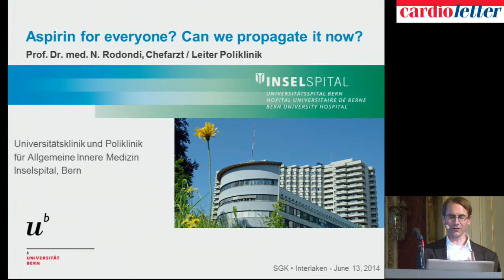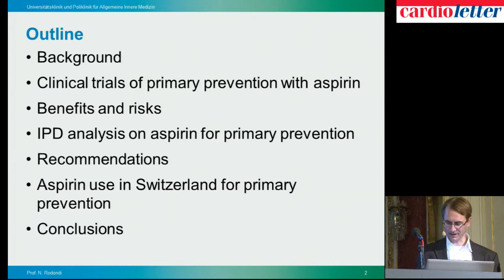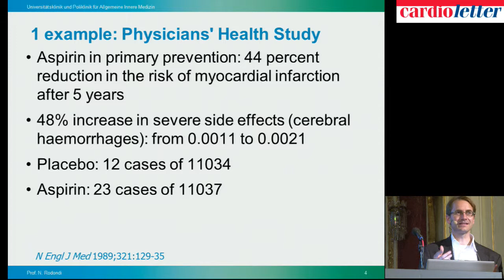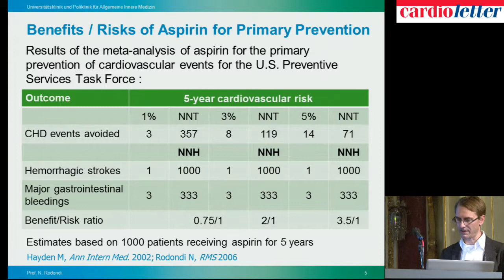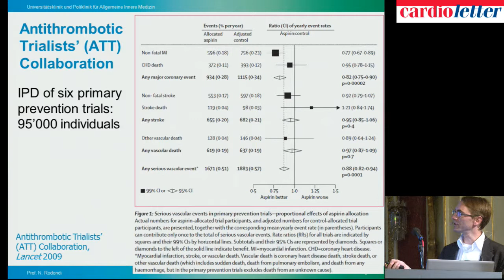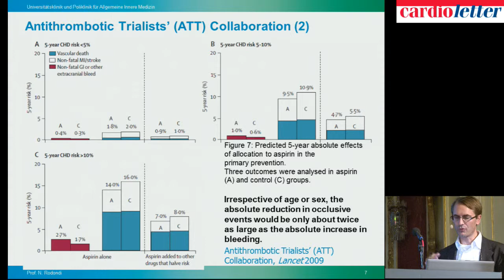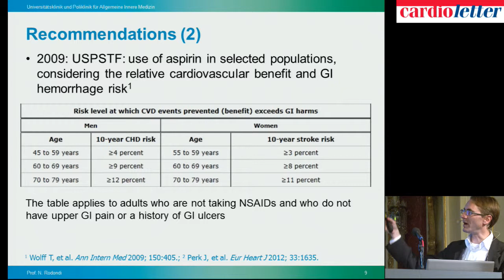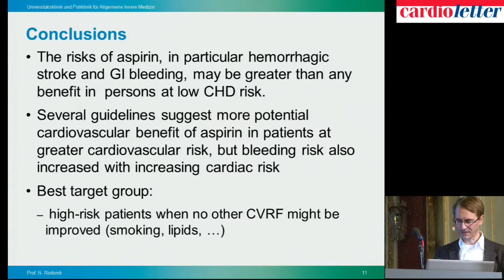Nicolas Rodondi, Bern: Aspirin for everyone? Can we propagate it now?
Interlaken: Jahrestagung SGK & SGHC 2014 - Main session 7: Anticoagluation and GI bleeding 2014 - Nicolas Rodondi, Bern: Aspirin for everyone? Can we propagate it now?